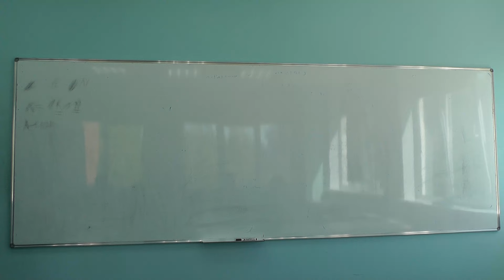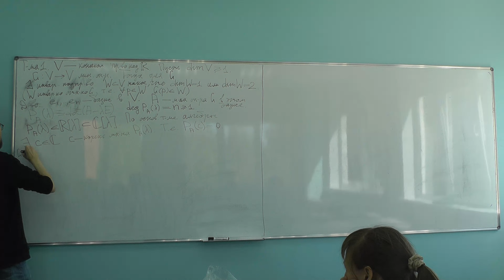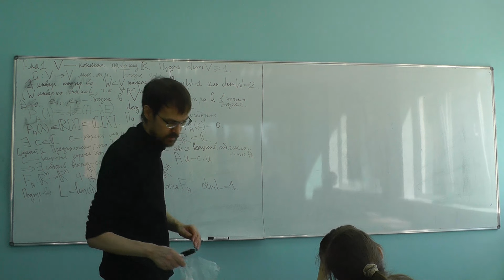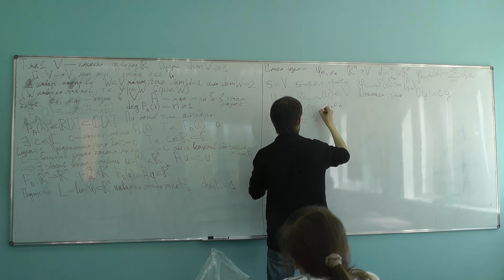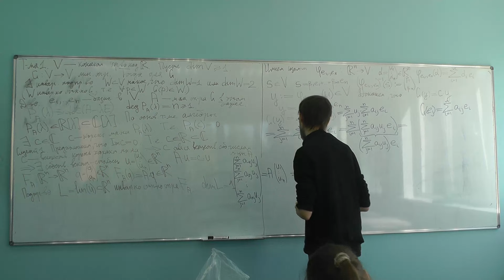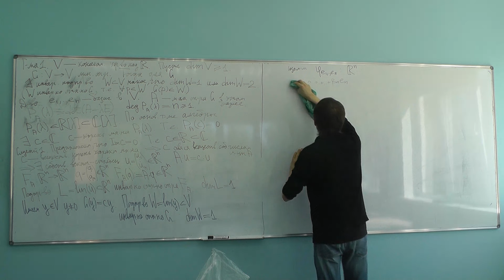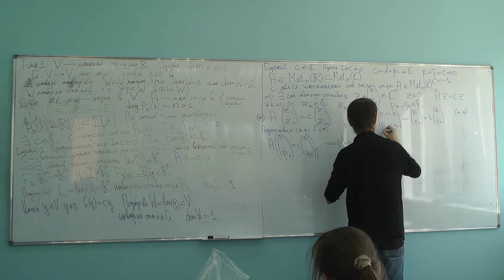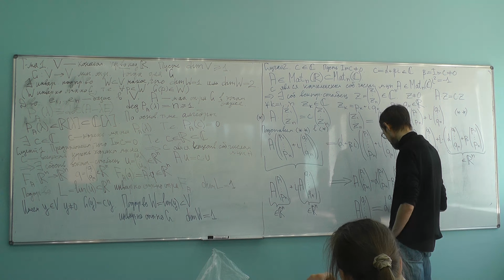27-05-2024 Часть 1. С.А. Игонин. Алгебра и геометрия